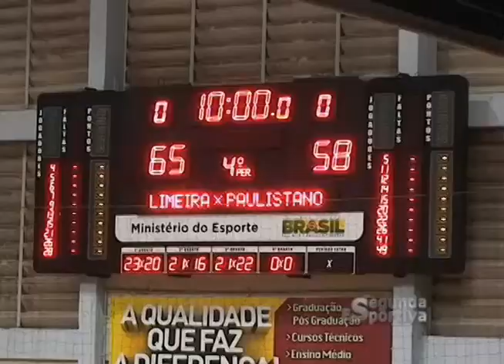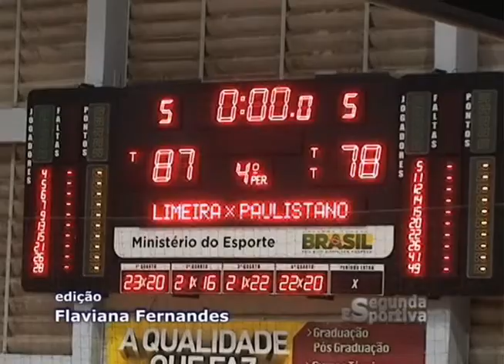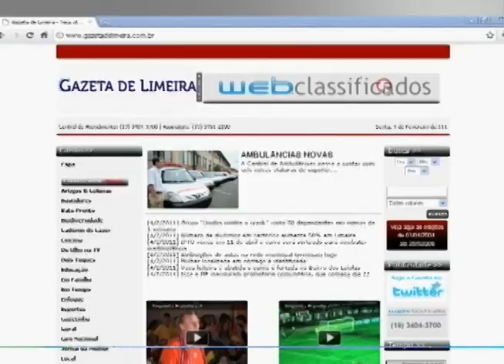Segunda Esportiva - Winner Limeira/Kabum x Paulistano (NBB)